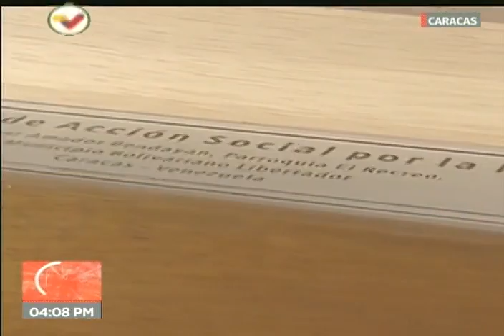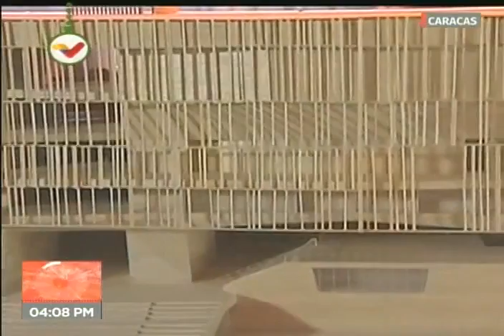Concierto de El Sistema con canciones navideñas venezolanas el 19 diciembre 2018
"Viva la Música" - Concierto del Sistema de Orquestas venezolano desde el Centro de Acción Social por la Música este 19 de diciembre de 2018, con la presencia de la vicepresidenta Delcy Rodríguez y la esposa del Presidente Nicolás Maduro, Cilia Flores. Dirigida por el maestro Enluis Manuel Montes Olivar.